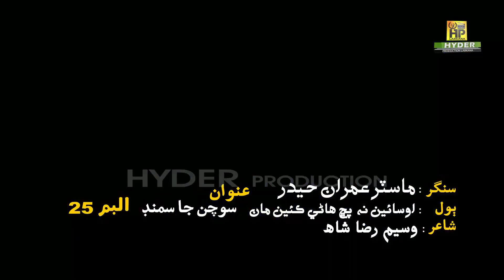O Sain Na Puch Hani | Master Imran Hyder | Album 25 | New Eid Gift Album | Sindhi Song | 2019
O Sain Na Puch Hani | Master Imran Hyder | Album 25 Sochun Ja Samundr New Eid Gift Album | New Sindhi Song | 2019
SINDHI SONGS | HYDER PRODUCTION
PAKISTANI SONGS
HP PRODUCTION
MASTER IMRAN HAIDER